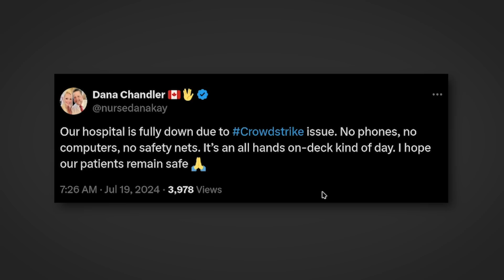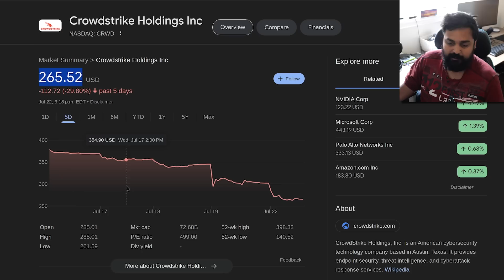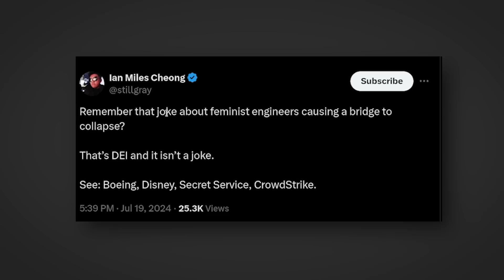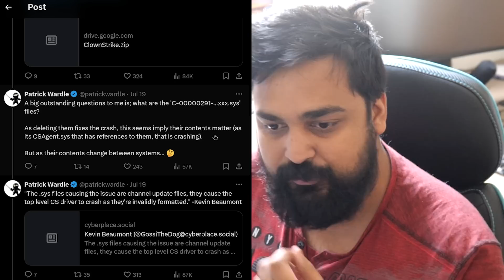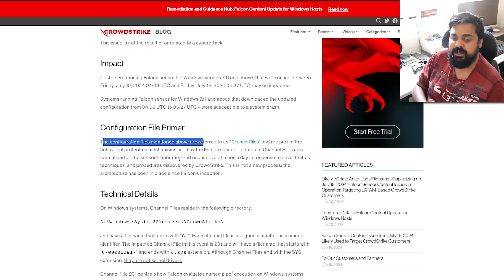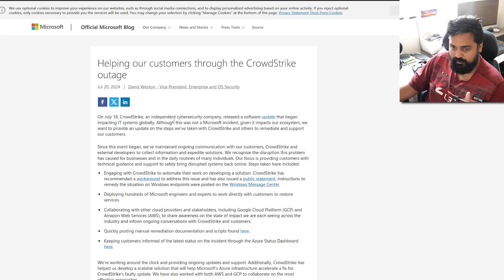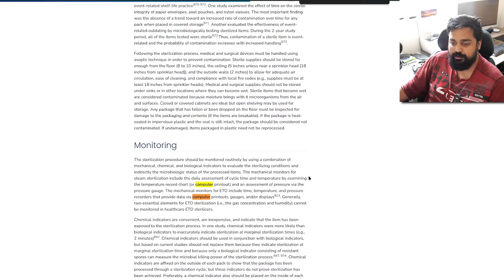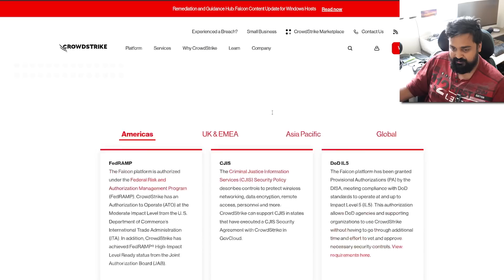How Did The World's Largest Computer Crash Happen? (Cloudstrike Update)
Hello guys and gals, it's me Mutahar again! This time we take a look at the Cloudstrike situation in greater detail and see just how one small update crashed the entire world and millions of computers all within a day.